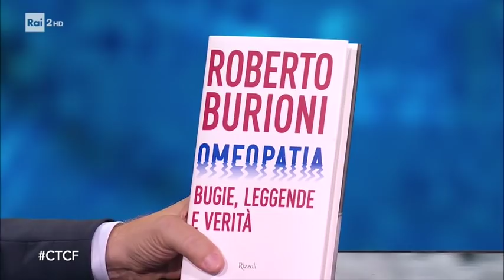Roberto Burioni - Che tempo che fa 06/10/2019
Ospite a Che Tempo Che Fa il virologo Roberto Burioni, autore del libro "Omeopatia. Bugie, leggende e verità".